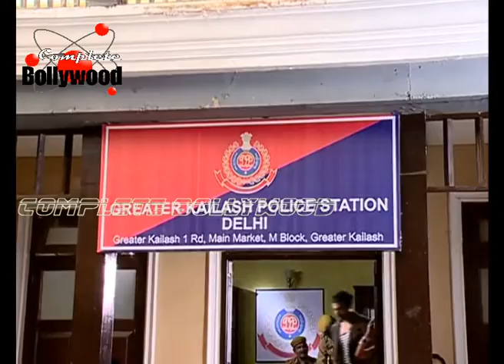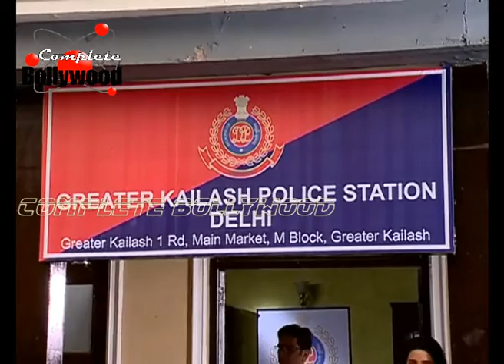On Location of TV Serial ‘Yeh Kahan Aa Gaye Hum’